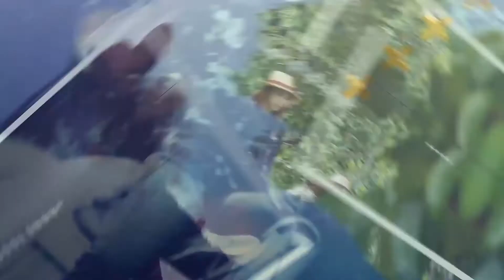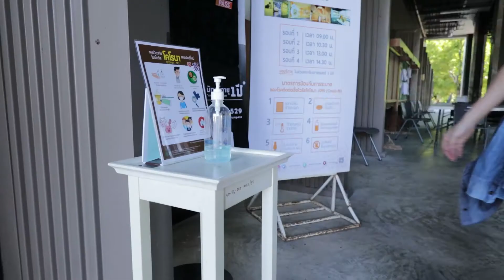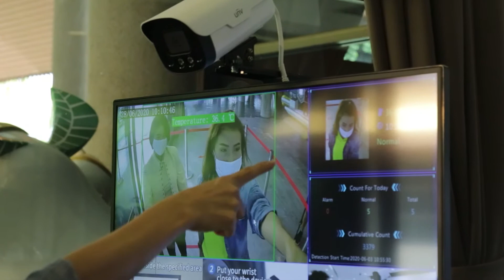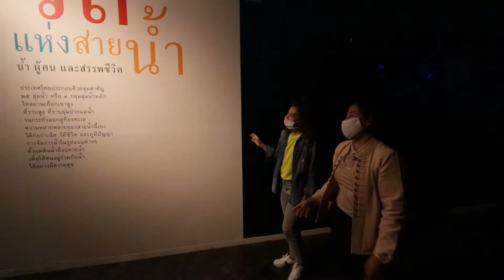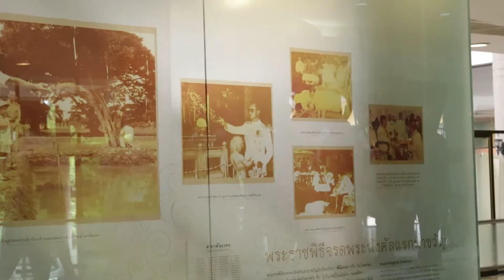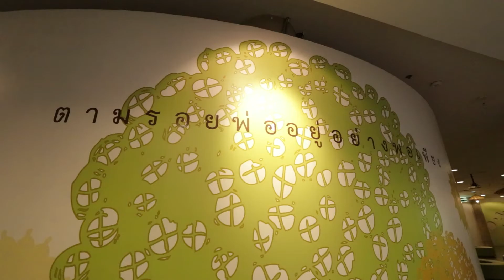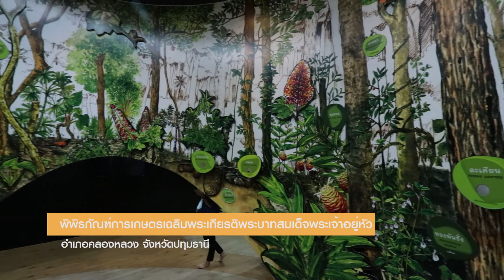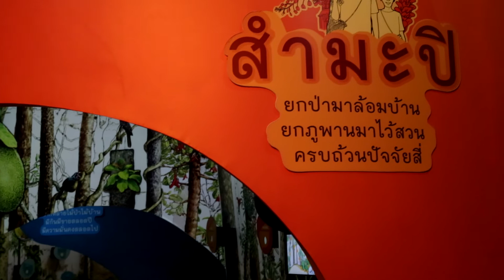พิพิธภัณฑ์การเกษตรเฉลิมพระเกียรติ OA 4 07 63 Update Thailand